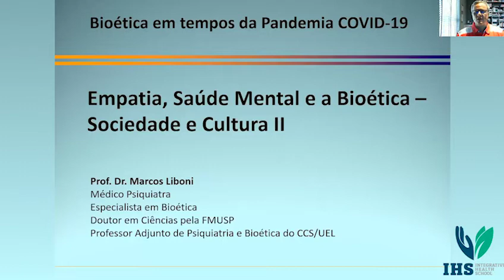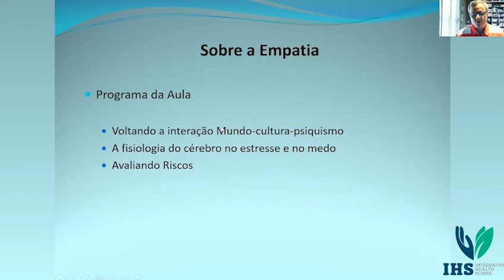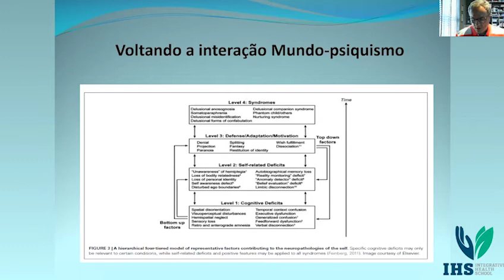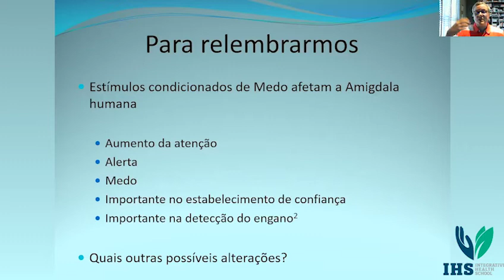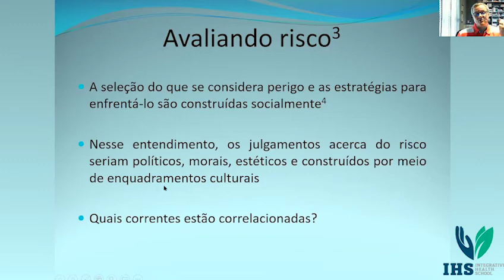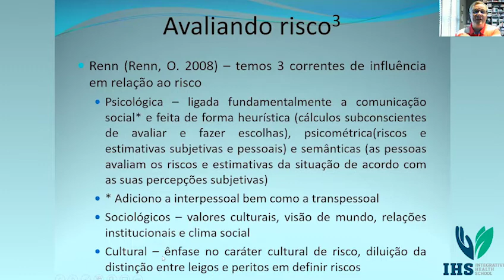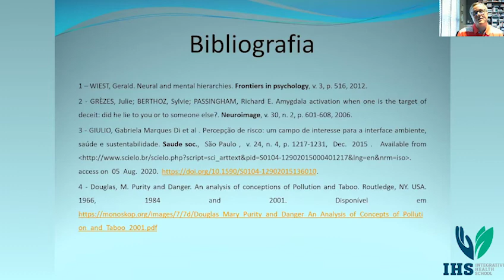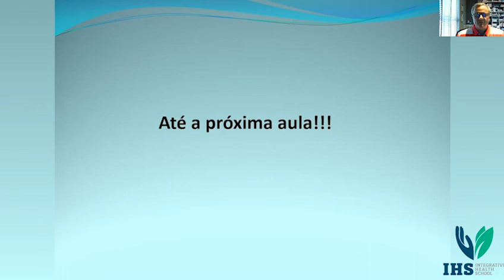Curso Sobre Empatia - Vídeo Aula 6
Estudioso apaixonado pelo universo da Saúde Mental, o Prof. Dr. Marcos Liboni, psiquiatra da Clínica Singular de Londrina, apresenta aqui um curso sobre Empatia, que ministrou pela IHS Integractive Health School. Capacidade importante, inerente da nossa existência, Empatia - segundo explica o prof. dr. - é a qualidade que temos de nos espelhar ao mundo, de nos inserir nele. São 8 vídeo aulas sequencias, interessantes, pautadas nos seus estudos, pesquisas e, principalmente, no seu olhar profissional sobre a decorrência dos fatos da vida. Aqui, a sexta aula. As outras 7 você pode acompanhar aqui no canal.